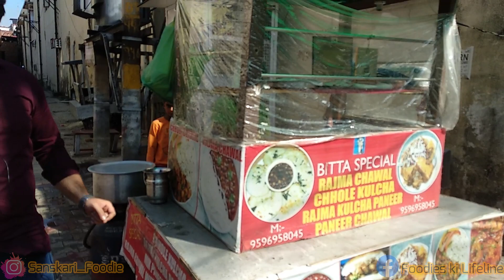Never Give Up Attitude Wale Bitta Special Ke Big Size Paneer Kulcha In Jammu | Sanskari Foodie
Never Give Up Attitude Wale Bitta Special K Big Size Paneer Kulcha In Jammu | Jammu Street Food Tour | Jammu Food Tour | Sanskari Foodie

Hello friendss..
Aaj mein aapko ek aaise insaan ksee milvane leke aaya hu jin hone kabhi haar nahi mani..
2 baar lockdown lagne ke baaad bhi voh nahi rukee..
Poori Story ke lia video zaroor dekhee..

Bas Aap,
Aapka support bahut zaroori ha.
N guyzz location ke sath confuse mat ho jaana ..
Location maine pin kar dia haa , just opp to bikaner sweets..

Stevia Natures Sweetner /Artificial Sweetner
Kashmiri kehwa tea
Pizza cutter
Boya BYM1 Microphone with 20ft Audio Cable (Black)
Hawkins Nonstick Dosa Tava, Diameter 30 cm, Thickness 4.88 mm

Watch this also : (JAMMU STREET FOOD)

Kashmiri Cuisine :

22. Tasty & Unique Boiled Egg Fried Rice